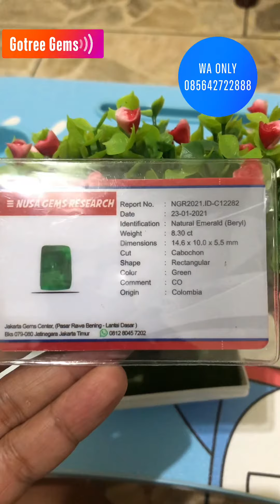Natural Emerald Beryl Batu Permata Zamrud origin Colombia Bigsize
Natural sesuai hasil Lab Gemolog
Ring perhong size.9